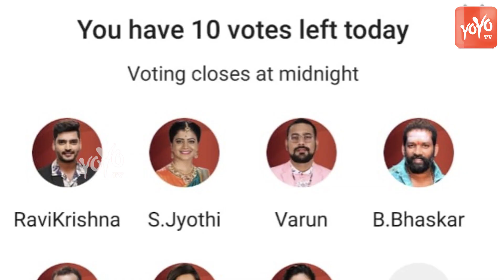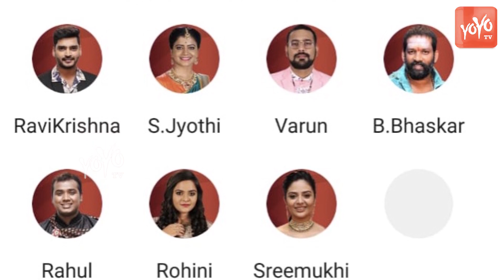Bigg Boss 3 Telugu 4th Week Elimination | YOYO TV NEWS